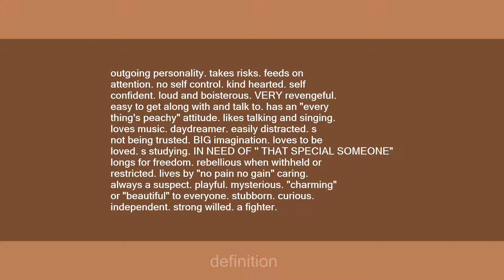adeeb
Slang flashcards: